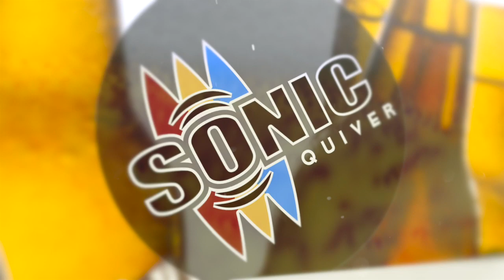National Beer Day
From day one…Every beer tells a story. 🍺 Every story needs a soundtrack. 🎸🤘